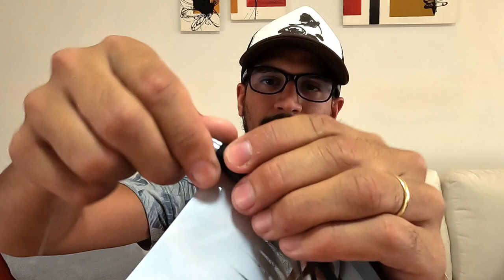Como armar un PLUMERILLO para la pesca de DORADOS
Te mostramos lo fácil que es armar un plumerillo para la pesca de DORADOS en lugares profundos y donde corre mucho, con pocos materiales podes armarte el tuyo y salir a pescarlos!